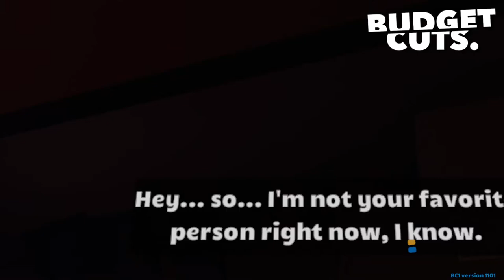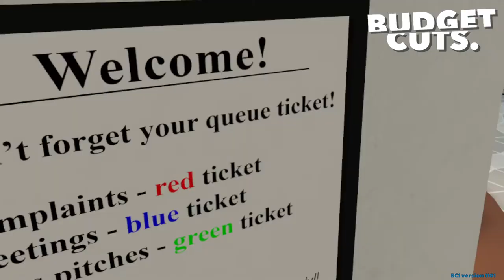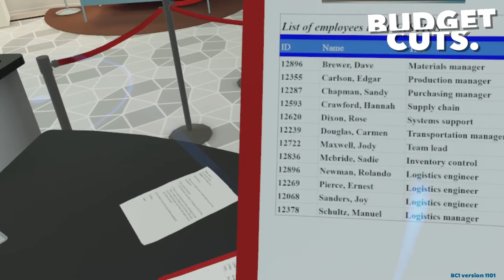Budget Cuts [2] Office Hunt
Framerate was really rough this video. Hopefully it gets better in the next one. I found out that the difficulty of the game was increased somewhat recently—knives used to be reusable, and now they break on impact. That'll bump up the difficulty, certainly.